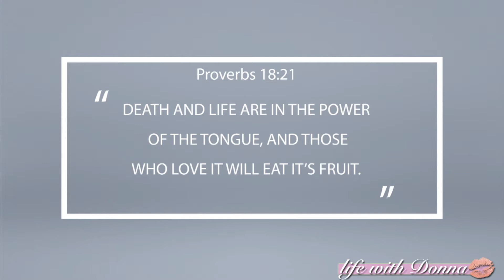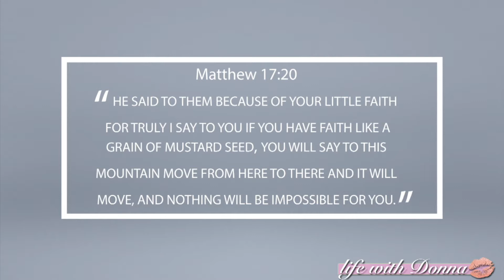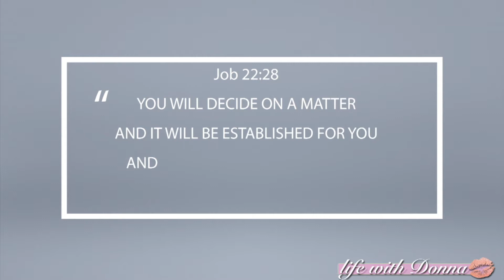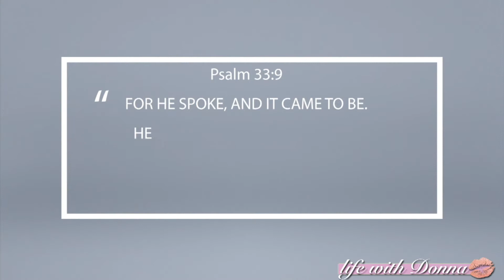HOW TO FOLLOW THROUGH WITH NEW YEAR RESOLUTIONS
My candid confessions panel is back to talk about what we do to follow through with our New Year goals!